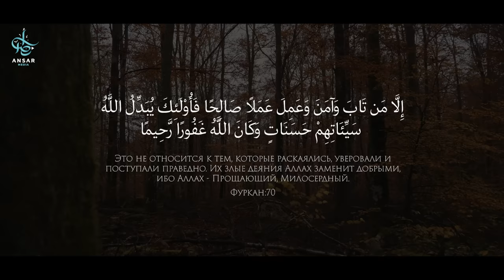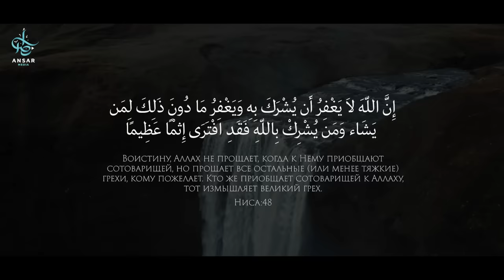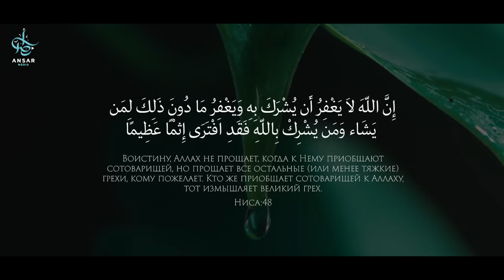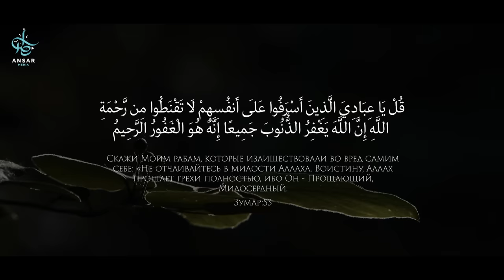ТЕРПИ, Аллах желает тебе лучшего!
Я хочу, чтобы Вы представили себя сподвижником Пророка ﷺ. Поставь себя на место Вахши ибн Харба, убийцы родного дяди Пророка. Ты тот, кто вызвал горе у Посланника Аллаха, убив одного из его самых любимых людей. Однако ты по прежнему  имеешь надежду и шанс стать лучше, двигаться дальше. Аллах не испытал тебя этим для того, чтобы ты потом застыл на месте. Аллах не повелевает тебе, после совершенного греха терять надежду на Его Милость, и опускать руки. Пойми, что Всевышний Аллах Прощающий.